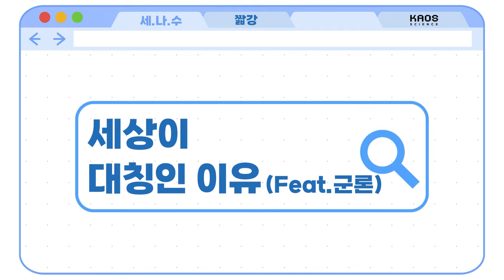[카오스 짧강] 세상이 대칭인 이유를 수학으로 설명하면?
세상이 대칭인 이유는
단순할 수록 경제적이니까!!

그래서 군론이 여기저기 다 쓰이는 군!